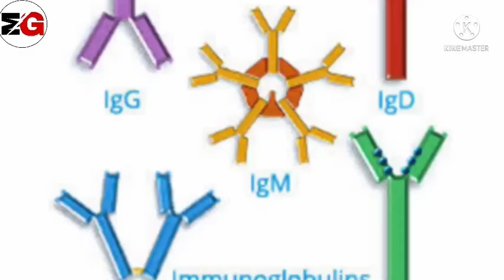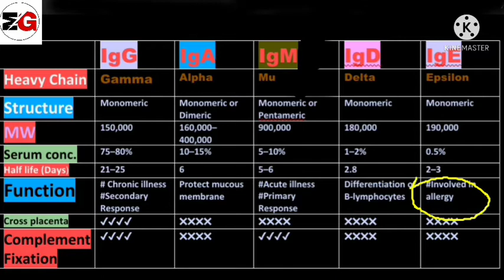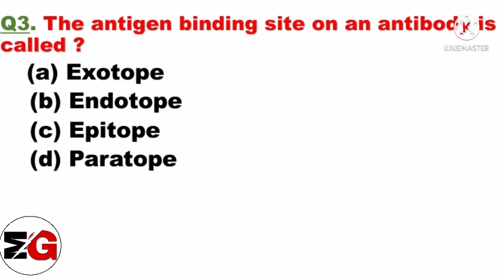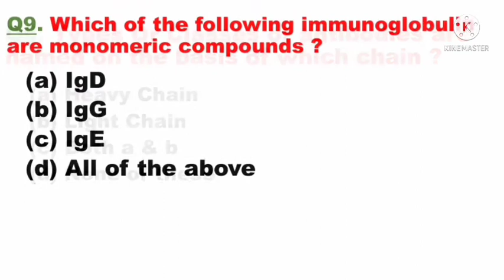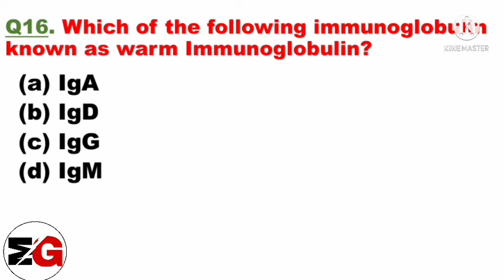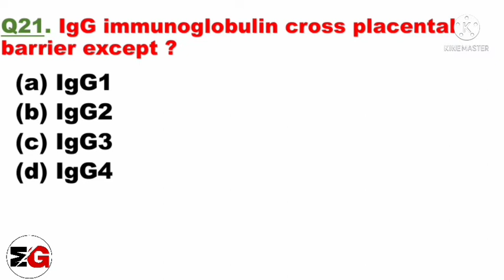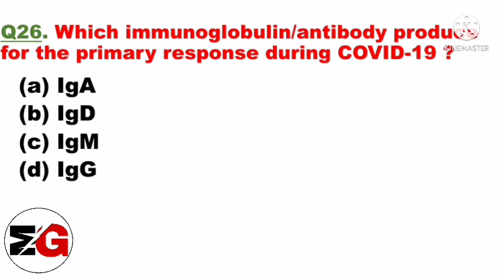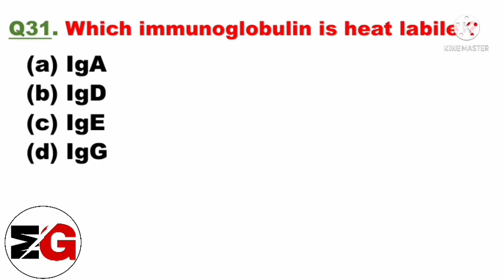MCQ On Immunoglobulin||Most Important Questions On Antibody||NORCET||AIIMS ||ESIC||Priyamedicalguide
MCQ On Immunoglobulin||Most Important Questions On Antibody||NORCET||AIIMS ||ESIC||By Priyamedicalguide🔥

Hello Guys
In this video I discuss about most important question on Immunoglobulin/antibody.This video is very useful for all competition like NORCET||AIMS etc.
Explanation In Hindi
Your👉🏾 Queries
🔺Multiple Choice Question
🔺MCQ on immunoglobulin/antibody
🔺MCQ on immunoglobulin/antibody explanation in hindi
🔺Most Important questions related to immunoglobulin/antibody
🔺Some Important questions related to immunoglobulin/antibody
🔺Competitive exam question answer on immunoglobulin/antibody
🔺NEET||NORCET||CHO||NHM||Staff 🔺Nurse exam question answer on immunoglobulin/antibody
🔺IgG Antibody/Immunoglobulin
🔺IgA Antibody/Immunoglobulin
🔺IgM Antibody/Immunoglobulin
🔺IgDAntibody/Immunoglobulin
🔺IgEAntibody/Immunoglobulin

If any content owner has some issue on my videos please direct message me on any social media I will remove my video but please don't copyright claim/strike our video🙏 becoz there is a lots of hard work to create a one video,I think u understand better.